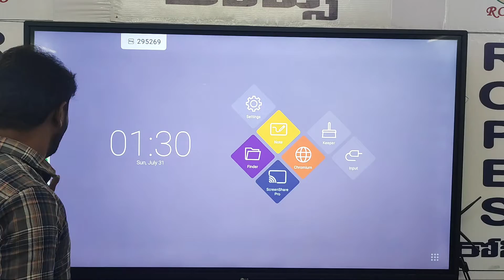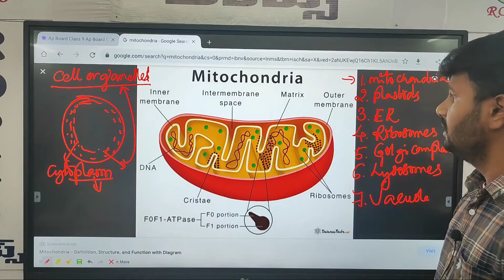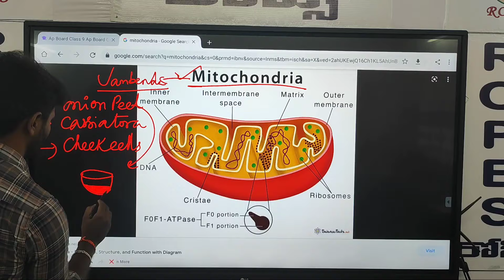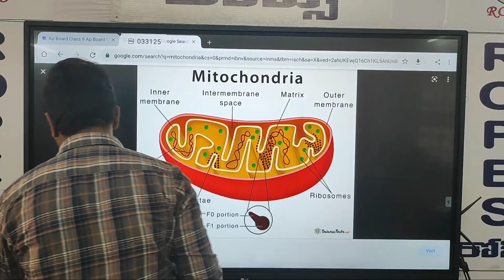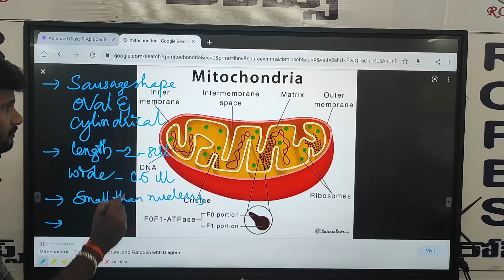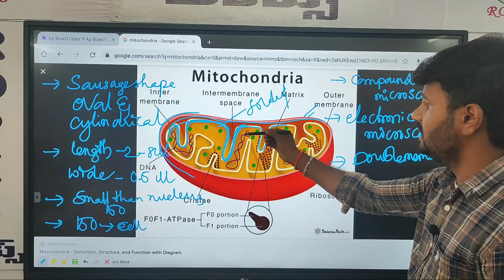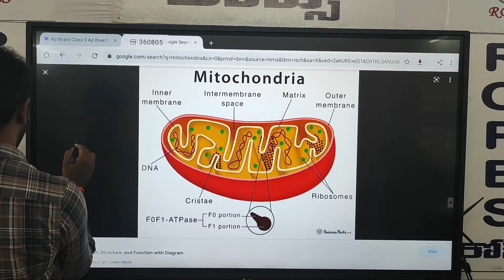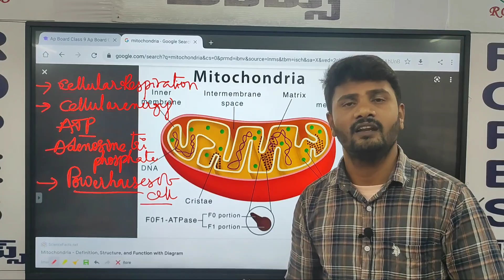MITOCHONDRIA PART 9